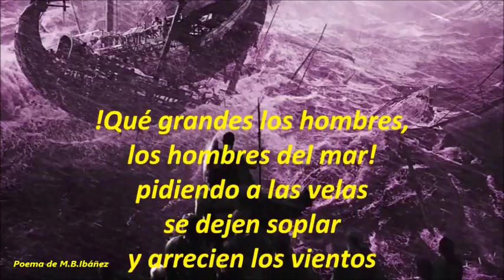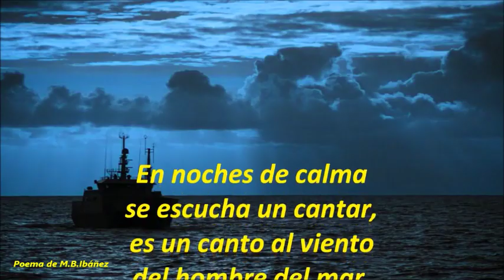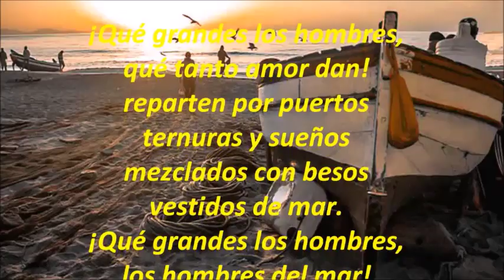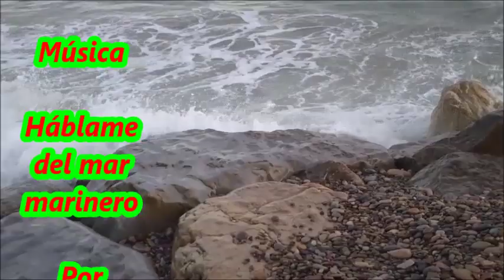Qué grandes los hombres del mar M B Ibáñez